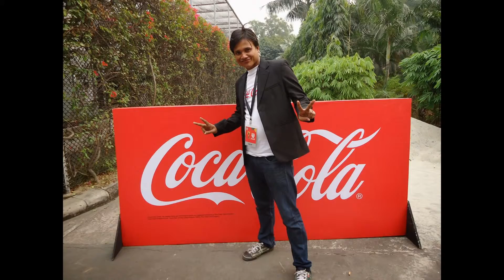Mahfuj2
Its me